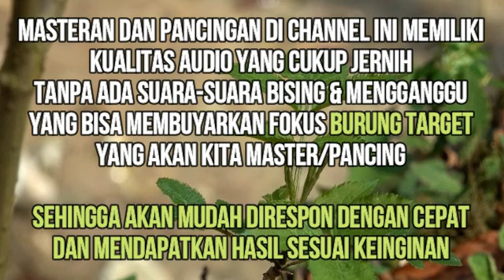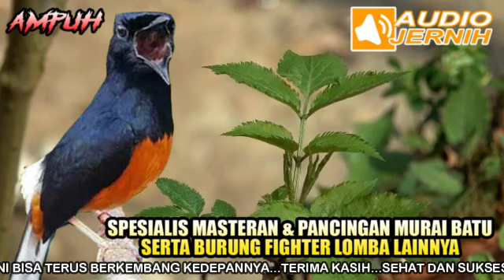PALING BANYAK DICARI!!! MELATIH MENTAL FIGHTER MURAI BATU DENGAN SUARA PANCINGAN INI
channel ini berisikan suara burung-burung pilihan yang diperuntukkan untuk masteran serta pancingan..mendongkrak emosi tempur dan melatih mental fighter
serta memberikan masteran terbaik untuk burung lomba anda.agar menjadi juara seperti apa yang kita harapkan dan impikan...sukses dan sehat slalu untuk semua

MASTERAN MURAI BATU TERBAIK PANCINGAN DAN ISIAN KOMPLIT ADA DI CHANNEL INI..SILAHKAN DICARI SESUAI KEBUTUHAN ANDA.

Burung murai gacor dor.Burung murai isian cucak jenggot.Burung murai isian sikatan londo.Bang boy BNR.Masteran suara cililin untukk murai batu.Tembakan murai batu ngotot.นกกางเขน.choe lua. White rumpet Shama.masteran murai batu pagi siang sore malam.pancingan murai batu pagi hari.